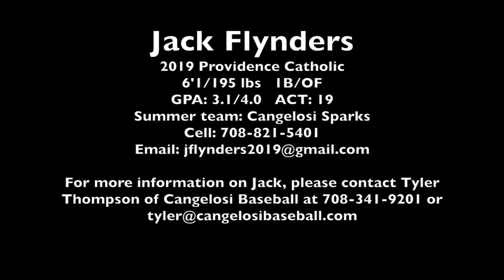Jack Flynders Recruiting Video